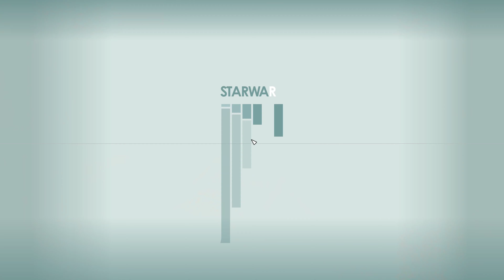Starfield - 31 - Background Checks